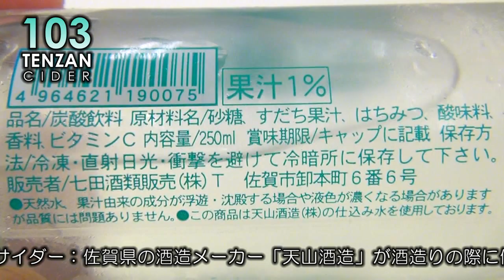103 TENZAN CIDER 天山サイダー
佐賀県の天山酒造が酒造りの際使用している天山系の「仕込み水」と、佐賀の自然に育まれた佐賀県産相知産すだちの香り高い果汁を使い、人口甘味料は一切使わず、上質の砂糖を使うという昔ながらの製法により作り上げたTENZANサイダーを飲んでみました！